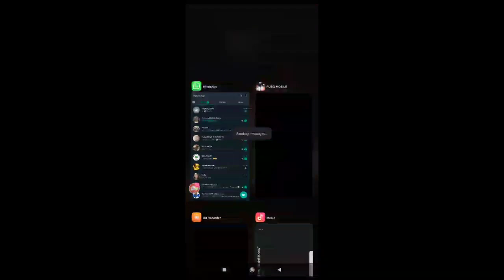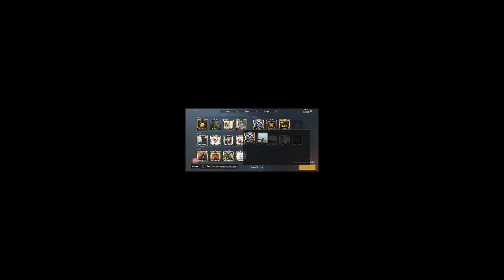Zojokes Special Lockdown Custom Room 22.3.2020